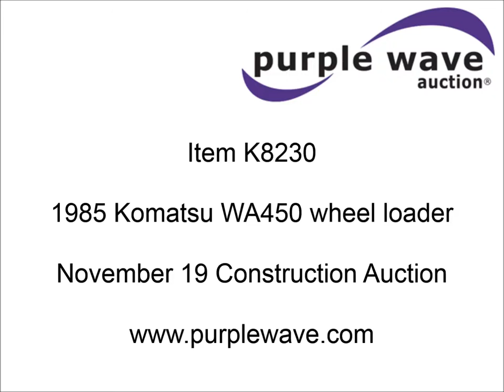1985 Komatsu WA450 wheel loader for sale | sold at auction November 19, 2015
1985 Komatsu WA450 wheel loader
Unknown hours on meter
Komatsu six cylinder turbo diesel engine
4F-4R gears
Enclosed cab
EROPS
Heat
Suspension seat
Two-lever bucket controls
Wipers
117"W general purpose bucket
Model B107
Bolt-on cutting edge
23.5-25 tires
Engine compartment sheet metal damaged
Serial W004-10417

It was located in Dundee, KS, and we sold it to the highest bidder for $11,550.